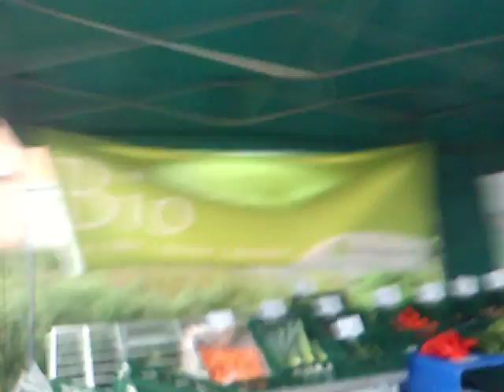markt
13 juni 2o15    da & the birds